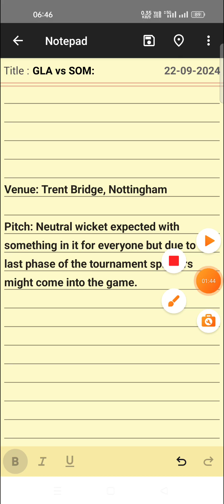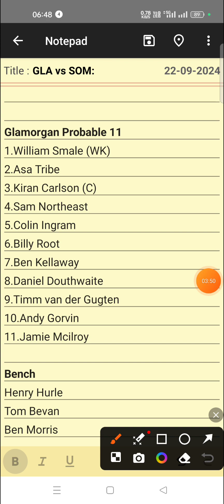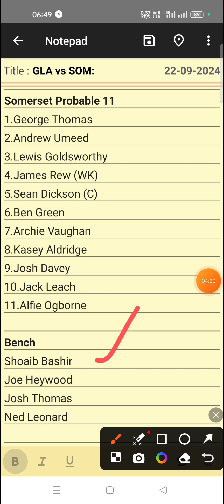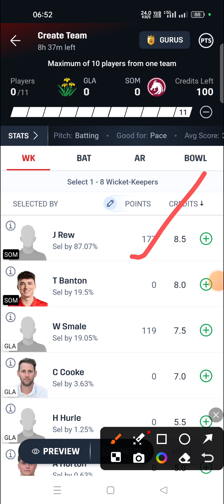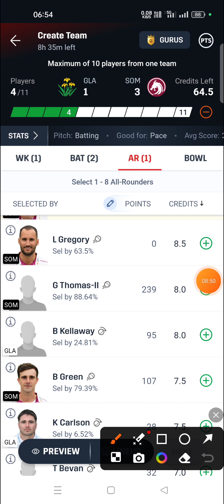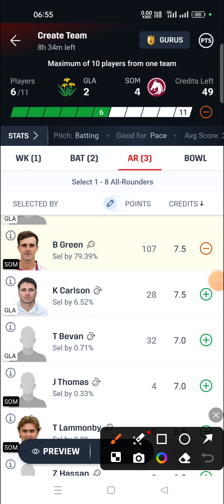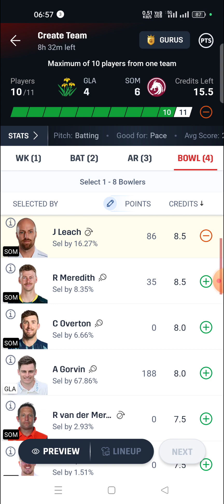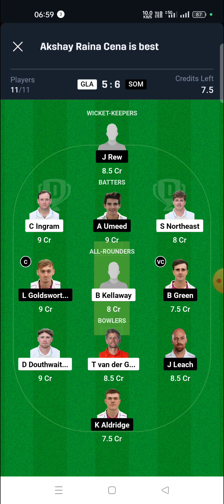GLA vs SOM Dream 11 Team | Royal London One Day Cup Final | GLA vs SOM Dream 11 Team Prediction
1. This analysis  is based on my

2.Dream11 takes great care to comply with all central and state legislation in India to ensure that  users are fully protected. Every contest on  platform is carefully designed to comply with applicable statutes and regulations in India.